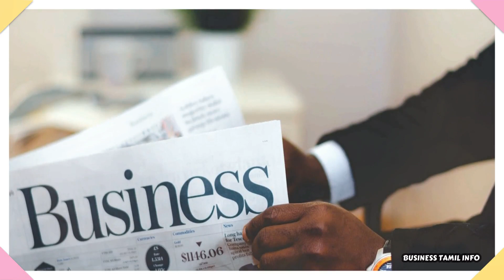🔴 தினமும் ரூ.2000 வருமானம் 💥 2 மணி நேரம் மட்டுமே வேலை 🌟Home Based Small Business ideas in Tamil 2023